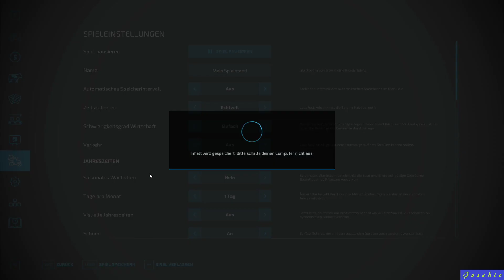Twitch-Live Lets Play Farming Simulator 22 - 174 - 05.02.2023 Teil 1/6 mit Jeschio (NF Marsch)